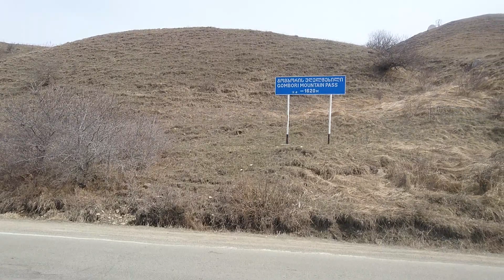Грузия это круто, перелет, природа, пчелы, шашлык.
перевозка пчел, кавказкие пчелы, горы.